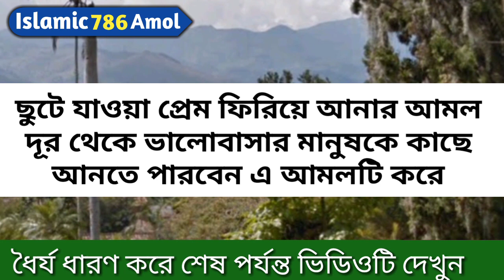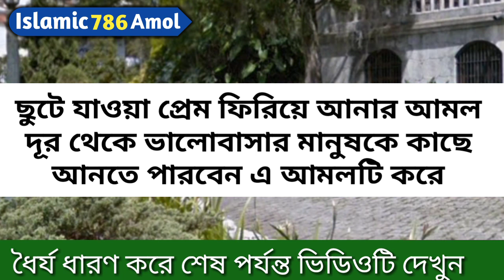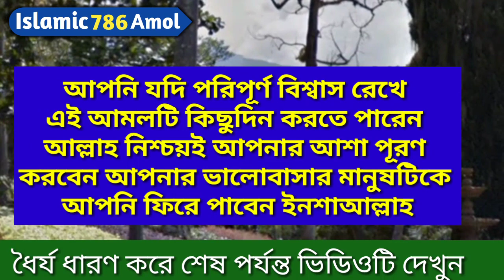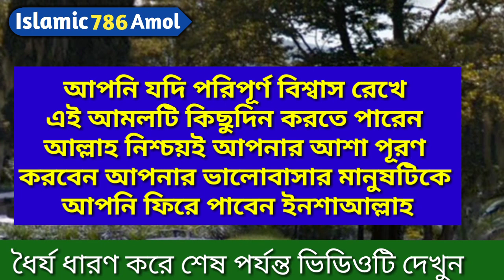ছুটে যাওয়া প্রেম ফিরিয়ে আনার আমল দূর থেকে আমলটি করুন ! ভালোবাসার আমল।Pray for lost love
আমাদের ইমো নাম্বার  ০১৭৩৩৪৫২৫৩৬
Assalamu alaikum.

Facebook Pages